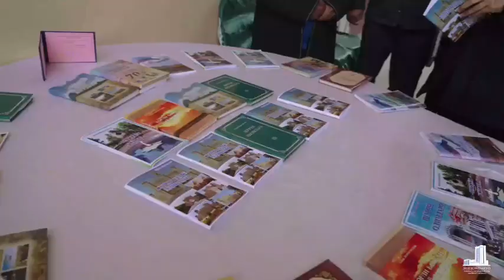ULUG'BEK QOSIMOV SHO'RCHIDA 100 MING IMKONYAT BOR FAQAT ....